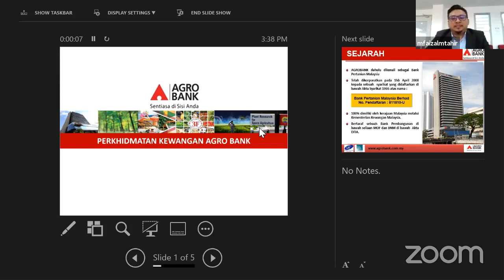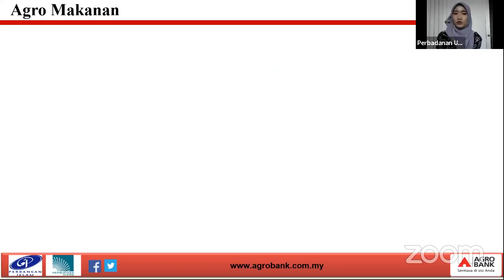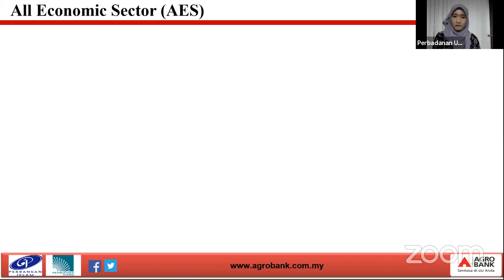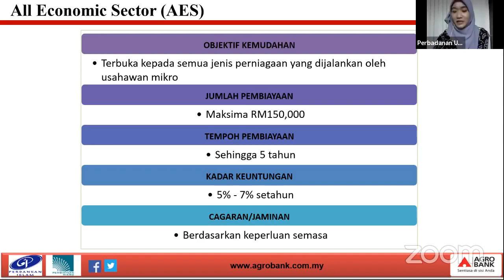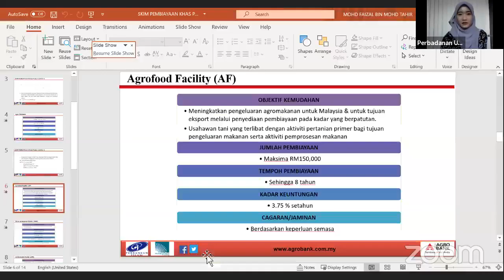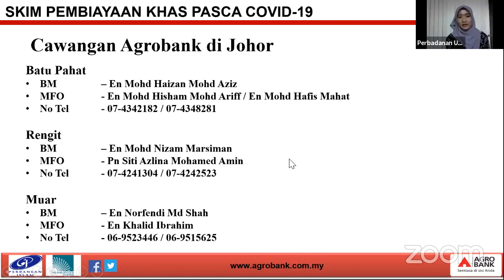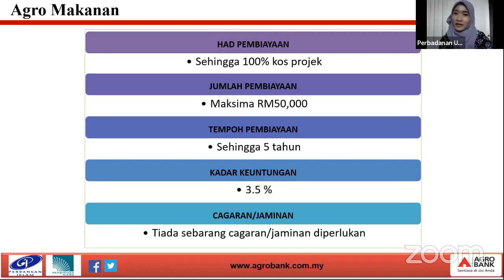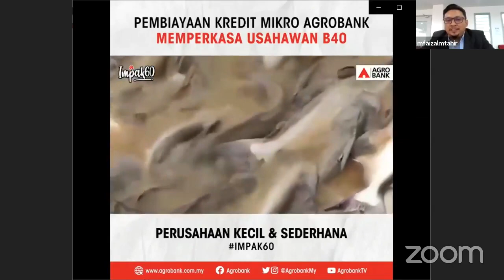Pembiayaan Mikro Agrobank | Mohd Faizal bin Mohd Tahir | Head of Micro Finance, Agrobank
Note:

Kini Agrobank telah menawarkan pembiayaan bagi membantu golongan B40 khursusnya kepada usahawan dalam kluster Pertanian. Oleh itu, Agrobank telah menyediakan skim pembiayaan khas di bawah Skim AgroMakanan di bawah Pelan Jana Semula Ekonomi Negara (PENJANA) dengan  jumlah pembiayaan sehingga RM50,000.00 bagi menyokong keperluan kewangan bagi sektor pertanian dan makanan negara terutamanya usahawan mikro dan komuniti B40 yang terjejas akibat daripada pandemik COVID-19.

Selain itu, pakej rangsangan ekonomi BNM juga akan diberikan kepada usahawan tani yang terlibat dengan aktiviti pertanian primer bagi tujuan pengeluaran makanan serta aktiviti pemprosesan makanan dengan jumlah pembiayaan sehingga RM 150,000.00